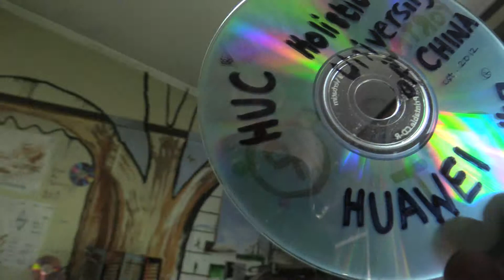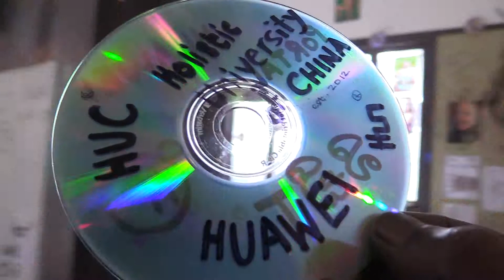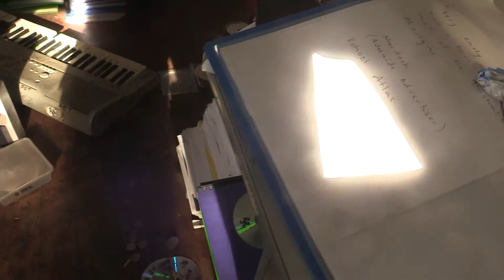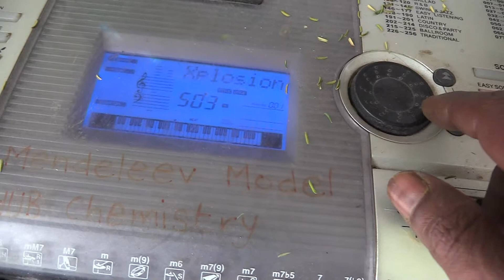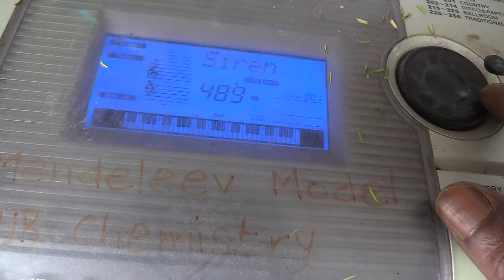ZAGUR Communications from Golden Ant Enterprises (GAE)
ZAGUR Communications has been established by Golden Ant Enterprises to contribute to a harmonious, interconnected world.